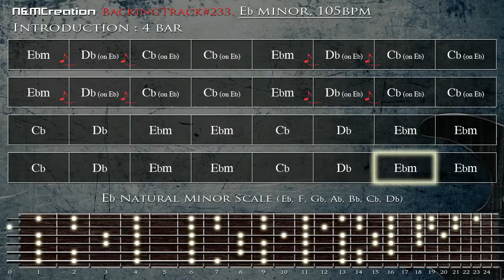80s Hefty ROCK Backing Track in Ebm Guitar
✨To discover more about80s Hefty ROCK Backing Track in Ebm check out: 🏽👉🏾 😎 The best Resources For Musicians

This video is all about 80s Hefty ROCK Backing Track in Ebm but may fall into the following genres too:
-electronic guitar backing track E flat minor 🎸
-electric guitar 🎸
-jam track 🎶
-pop rock

😆 If you want to learn more regarding 80s Hefty ROCK Backing Track in Ebm Guitar and other amazing musical videos, I suggest you have a look at our other video clips